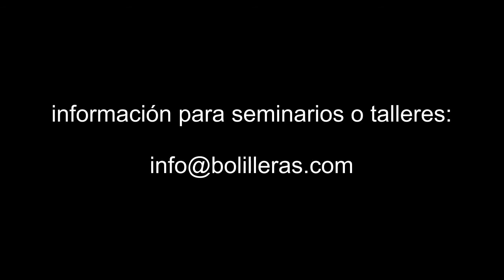🎄🎄Bolilleras | Amigurumis | Mini reno | Final 🎄🎄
Video final, con montaje incluido de este precioso Mini Rudolf para estas Navidades 2018